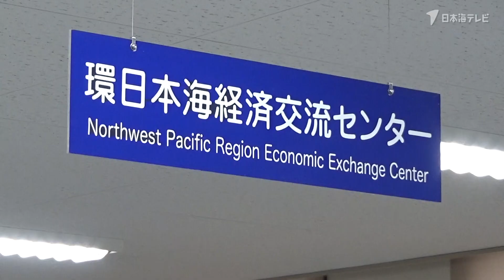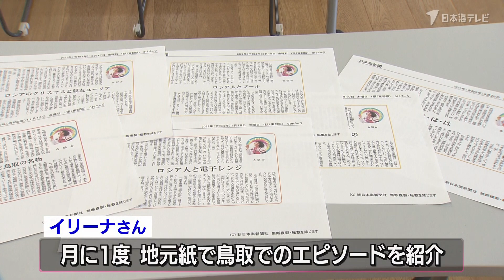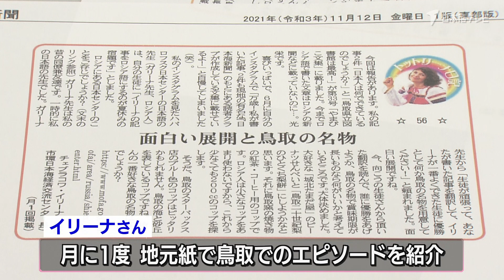【戦争はダメ】鳥取に住むロシア人女性の平和への願い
鳥取に住むロシア人女性のチェブラコワ・イリーナさん。
学生時代に日本に興味を持ち、来日したイリーナさん。
今までは日本とロシアを結ぶコーディネーターとして活動してきた彼女ですが、
新型コロナの感染拡大やウクライナへの軍事侵攻の影響でこれまでのように、
多くの人に発信する活動は難しくなっていました。
コロナの影響で思うように活動が出来なくなったところに、ウクライナ侵攻への軍事侵攻…
彼女の思いを取材しました。